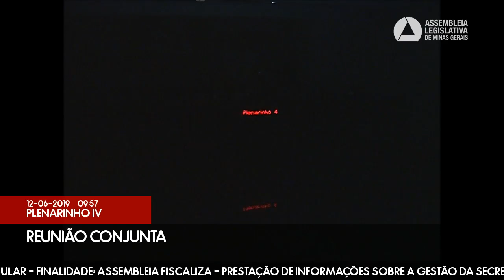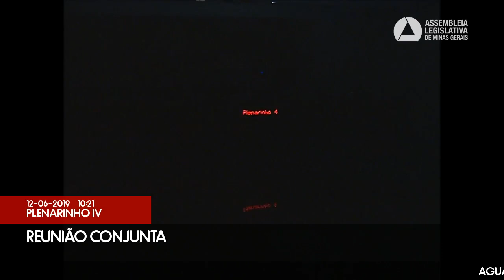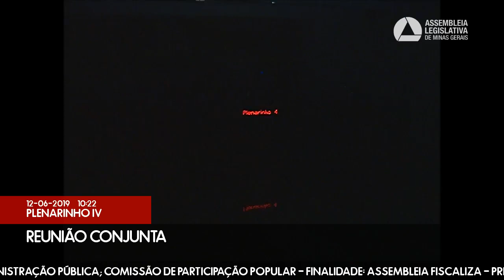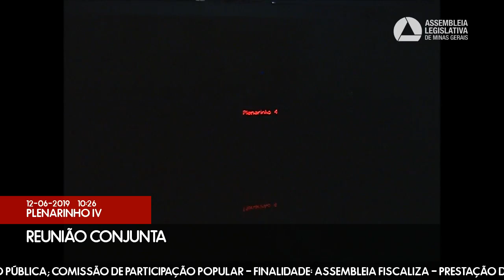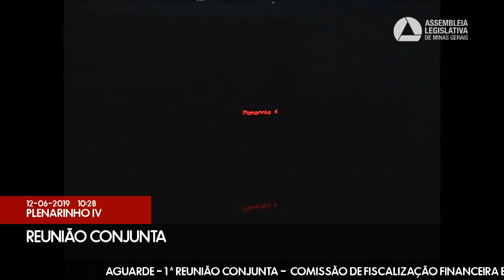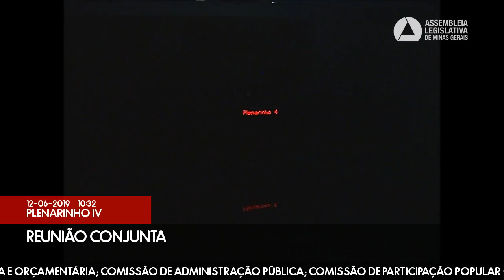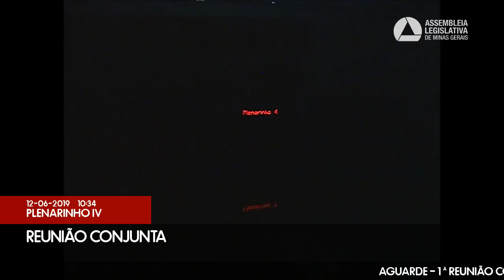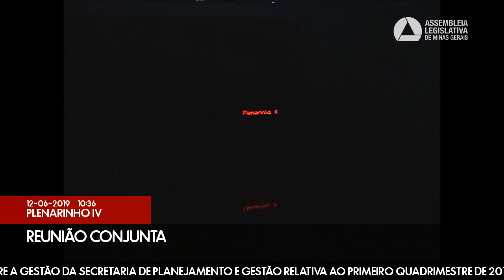12/06/2019 09:00 - Com. de Fiscalização Financeira e Orçamentária; Com. de Administração ...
Finalidade da audiência: Assembleia Fiscaliza - Prestação de informações sobre a gestão da Secretaria de Planejamento e Gestão relativa ao primeiro quadrimestre de 2019.
Observação: Comissões convidadas: Comissão de Educação, Ciência e Tecnologia; Comissão de Segurança Pública; Comissão de Saúde.